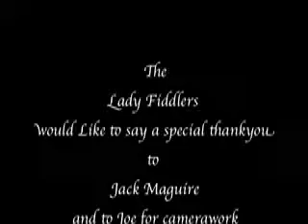Jack Maguires Lady Fiddlers By Lisa Northover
Jack Maguires
Lady Fiddlers
Video by Lisa Northover
Wishing you a Very Merry
Christmas 2010